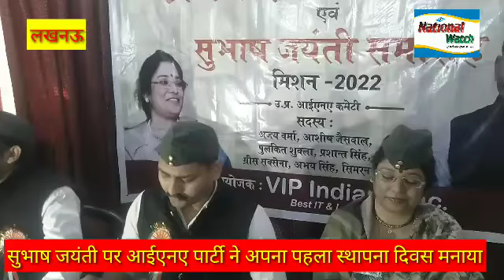सुभाष जयंती पर आईएनए पार्टी ने इन कलमकारों को किया सम्मानित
*national watch news Lucknow* *INA party celebrate first foundation day on Netaji shubhash Chandra Bose 123rd birthday awarded journalist and writers*
प्रकाशनार्थ

जयंती पर नेताजी सुभाष रत्न से सम्मानित हुए कलमकार

नेताजी सुभाष के सपनों को साकार करेगी आईएनए पार्टी : विनोद प्रजापति

नेताजी के विचारों को समर्पित है आईएनए पार्टी - जया सिंह चौहान

सुभाष जयंती पर आईएनए पार्टी ने मनाया पहला स्थापना दिवस समारोह

यूपी की सभी सीटों पर चुनाव लडेगी आईएनए पार्टी

लखनऊ। जाति तोड़ो - भारत जोड़ो नारे के साथ इंडियन नेशनलिस्ट एलायंस पार्टी मिशन 2022 के लिए तैयार है और पार्टी उत्तर प्रदेश की सभी सीटों पर विधानसभा चुनाव लडेगी। नेताजी सुभाषचंद्र बोस की जयंती पर अपना पहला स्थापना दिवस मना रही चुनाव आयोग से पंजीकृत पार्टी के राष्ट्रीय संगठन मंत्री विनोद प्रजापति ने ये बातें गुरुवार को राजधानी के प्रेस क्लब में कही। उन्होंने कहा कि नेताजी के सपनों को साकार करने के लिए पार्टी का गठन किया गया है और संगठन को मजबूत करते हुए आगामी विधानसभा चुनाव की तैयारियां शुरू कर दी गई है।

आईएनए पार्टी का पहला स्थापना दिवस कार्यक्रम नेताजी सुभाष चंद्र बोस के चित्र पर माल्यार्पण, दीप प्रज्वलन तथा राष्ट्रीय गान से आरम्भ हुआ। राजनीतिक विश्लेषक डॉक्टर रुद्र प्रताप दुबे, प्रदेश महासचिव जया सिंह चौहान, अधिवक्ता प्रेम शर्मा, मशहूर न्यूज एंकर राहुल सौमित्र ने नेताजी के जीवन वृत्तांत पर प्रकाश ड़ालते हुए संगोष्ठी को सम्बोधित किया।

आईएनए पार्टी ने अपने पहले स्थापना दिवस पर कलमकारों को नेताजी सुभाष रत्न सम्मान से सम्मानित किया। इस अवसर पर लेखक अनुज धर, कवियित्री रुपा श्री शर्मा, सुभाष चन्द्र बोस विचार मंच के शक्ति सिंह, लेखिका निर्मला सिंह, पत्रकार वीरेंद्र यादव, पत्रकार संतोषी दास, पत्रकार अतुल तिवारी आक्रोश, नेताजी मिशन से जुड़े विशाल शर्मा, न्यूज एंकर राहुल सौमित्र, राजनीतिक विश्लेषक डॉक्टर रुद्र प्रताप दुबे, पत्रकार भागवत शुक्ला, पत्रकार नकुल वर्मा, पत्रकार आशुतोष ओझा तथा पत्रकार रंजीव ठाकुर नेताजी सुभाष रत्न सम्मान से सम्मानित हुए।

आयोजनकर्ता आईएनए पार्टी की उत्तर प्रदेश कमेटी से कार्यकारी अध्यक्ष अजय वर्मा, यूपी प्रभारी प्रशांत सिंह, प्रवक्ता पुलकित शुक्ला, सचिव आशीष जयसवाल सदस्य गिरीश सक्सेना, अभय सिंह तथा सिमरन कौर कार्यक्रम में शामिल रहें। पूरे प्रदेश से आए लोगों ने भारी संख्या में इस मौके पर पार्टी की सदस्यता भी ग्रहण की।

आईटी एण्ड लीगल कम्पनी वीआईपी इंडियंस की निदेशका नलिनी ने अतिथियों को धन्यवाद ज्ञापित किया और कार्यक्रम का संचालन मशहूर रेडियो जॉकी शालिनी सिंह ने किया।